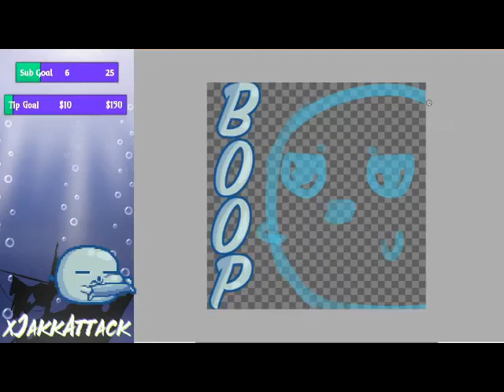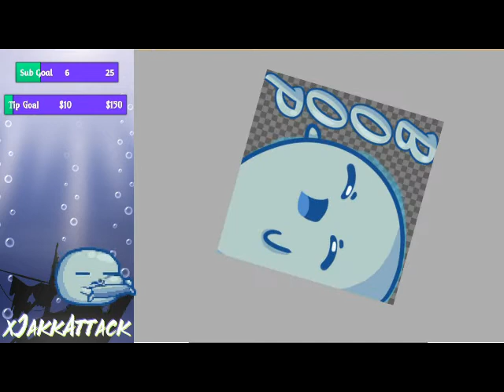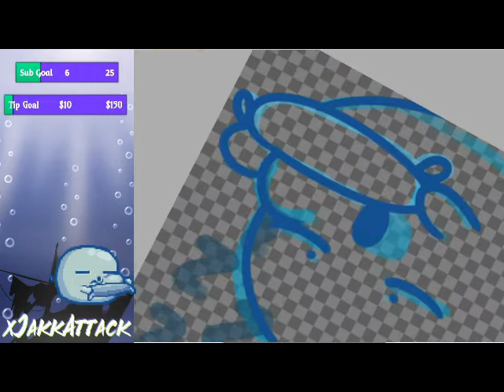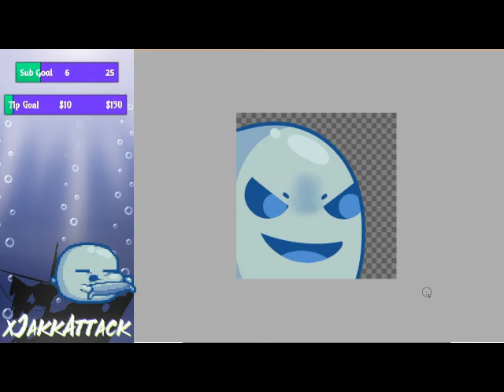Ghostie Goo Emotes For My Stream Time Lapse